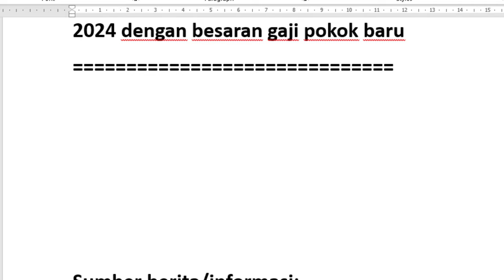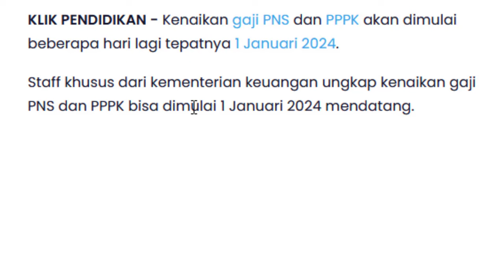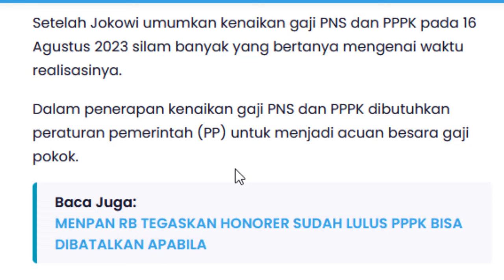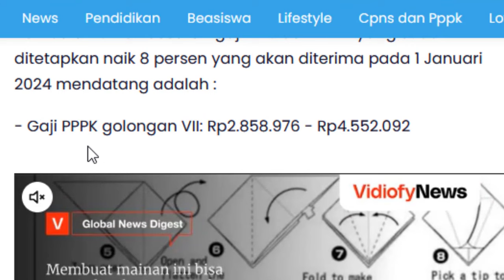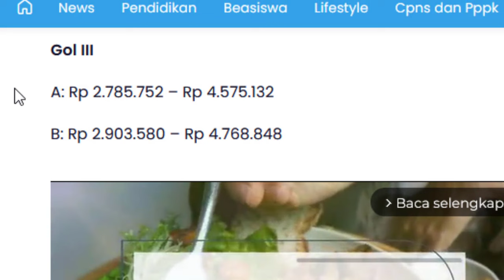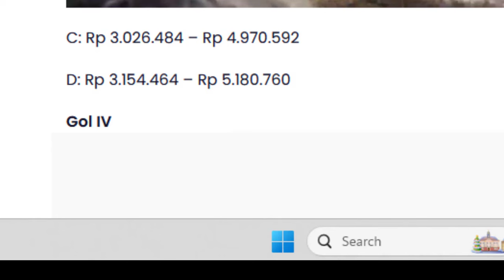Kenaikan Gaji ASN PNS/PPPK 8% Per 1 Januari 2024 dengan besaran gaji pokok baru